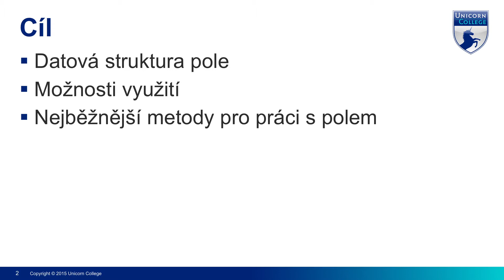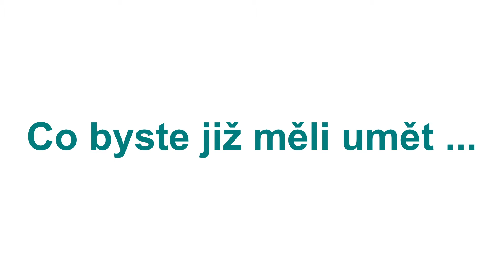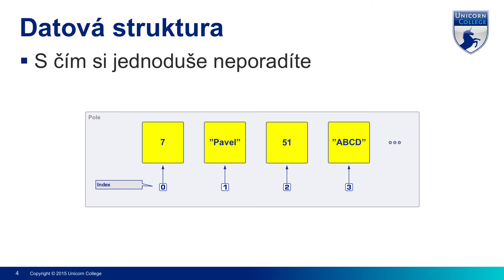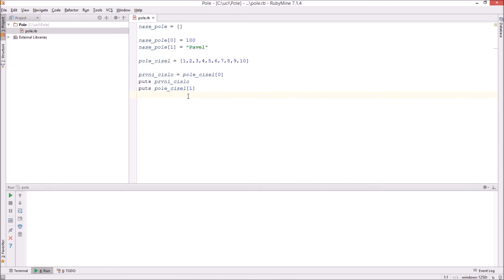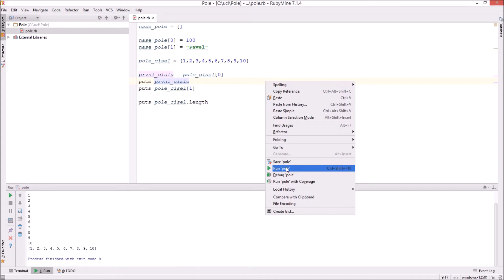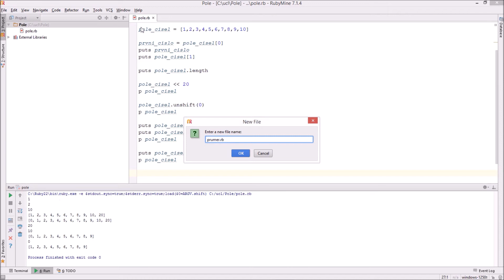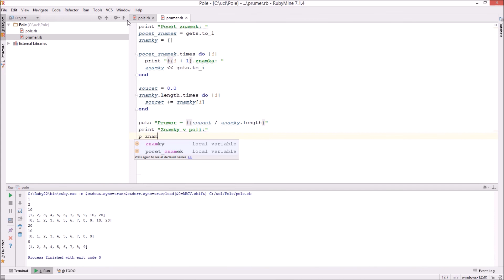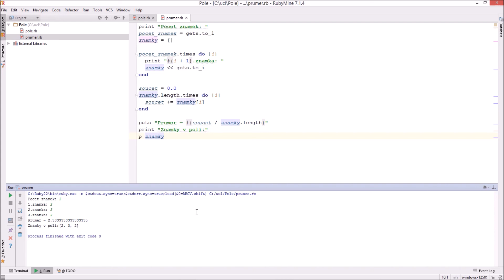Pole - Programování 1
Podcast seznamuje s datovou strukturou pole a k čemu je možné ji používat. Naučíte se pole vytvářet a seznámíte se s nejběžnějšími metodami pro práci s polem.